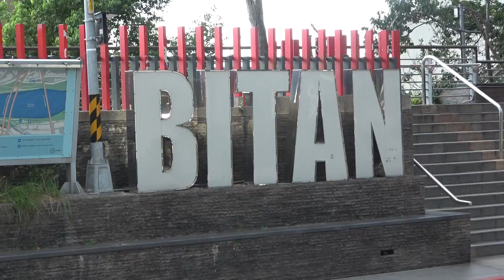OK109 C02 20210907 碧潭 水灣